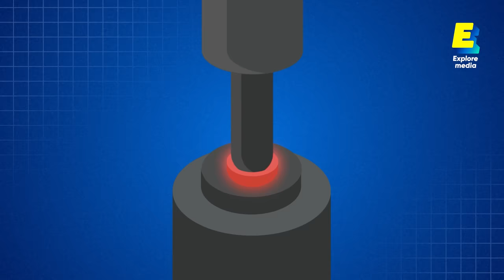Comment sont fabriquées les boules de pétanque ? | C'est Technique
Nouvel épisode de notre format "C'est Technique" consacré à la fabrication d’une petite sphère mythique : la boule de pétanque.

L'ancêtre du jeu de boules à 2 600 ans ! Mais, à l'époque, les Grecs utilisaient des pierres qu'ils jetaient le plus proche possible d'une ligne ou d'un mur, sans la dépasser ou le toucher.

Aujourd’hui, la fabrication des boules de pétanque est une affaire de précision. Elles sont d’abord forgées avec de l’acier au carbone ou inoxydable, puis personnalisées et adaptées au type de joueur que vous êtes. Pour comprendre ce processus, on a rencontré l’équipe de la Boule Bleue, une entreprise marseillaise qui fabrique des boules de pétanque depuis 1904.

Retrouvez chaque semaine une nouvelle vidéo et deux nouveaux shorts sur notre chaîne.